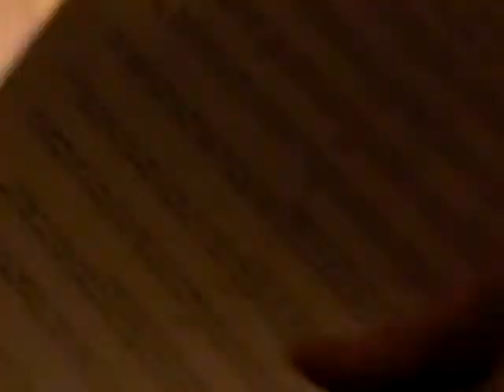Poetry Project (3 of 13) New Year's Day 2010 in NYC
The 36th Annual New Years Day Marathon Benefit Reading
The Poetry Project, St. Mark's Church in-the-Bowery
Manhattan, New York City
131 E 10th St (at Second Ave)
Expected to go on past midnight, this pass-the-mike reading, which features 140 artists and poets, is always a downtown celebration to remember.